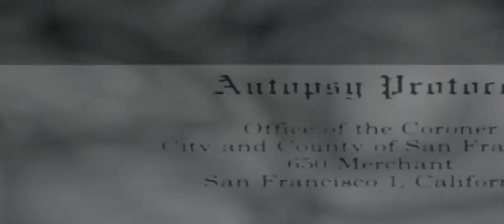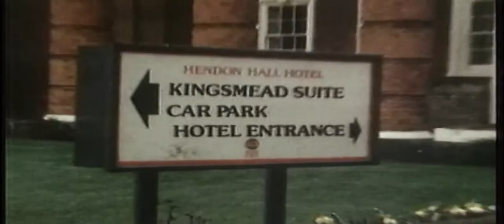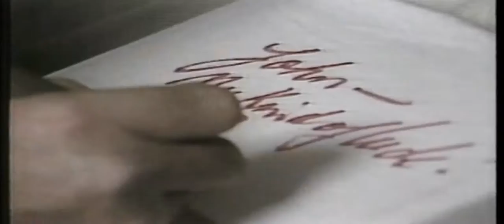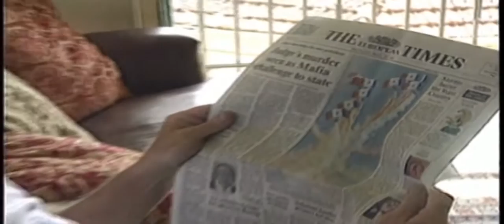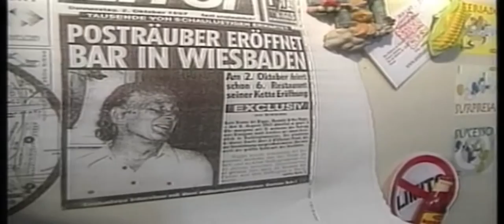Train Robber Ronnie Biggs Escape From Prison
Ronald Arthur "Ronnie" Biggs 8 August 1929 – 18 December 2013 was an English thief, known for his role in the Great Train Robbery of 1963, for his escape from prison in 1965, for living as a fugitive for 36 years and for his various publicity stunts while in exile. In 2001, he returned to the United Kingdom and spent several years in prison, where his health rapidly declined. Biggs was released from prison on compassionate grounds in August 2009 and died in a nursing home in December 2013.
In 1947, at age 18, Biggs enlisted in the RAF. However, he was dishonorably discharged for desertion two years later, after breaking into a local chemist shop. One month after that, he was convicted of stealing a car and sentenced to prison. On his release, he took part in a failed robbery attempt of a bookmaker office in Lambeth, South London. During his incarceration in HMP Wandsworth, he met Bruce Reynolds.

This time after his release, Biggs tried to go straight and trained as a carpenter. In February 1960, he married 21-year-old Charmian (Brent) Powell in Swanage, the daughter of a primary school headmaster. They had three sons together.